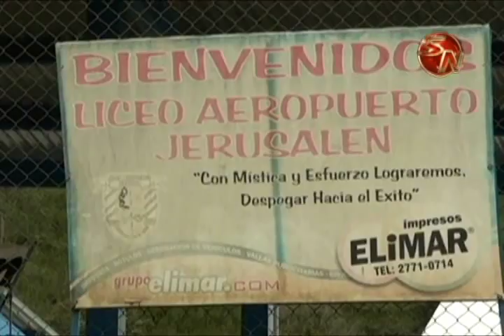El 4 de octubre sera la II Recreativa de ciclismo del Liceo Aeropuerto